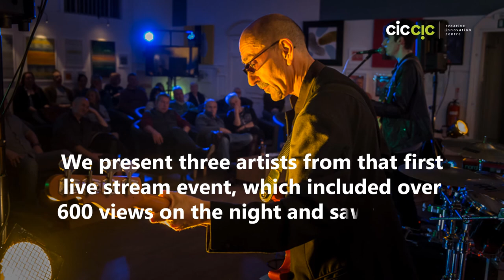CICCIC Music Showcase Feature for Creative Coalition Festival 2020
Creative Coalition 2020 is the UK's largest online festival for the creative industries and comprises over 60 events spread over three days.

Created by the Creative Industries Federation and Creative England, the event features six virtual stages, including live performances, panels, talks, workshops and speed networking events.

As part of the performances CICCIC featured 3 local music artists and this video is the same video we used at Creative Coalition 2020. We hope you enjoy.

Providing an open mic platform that’s a little different to your pub open mic, we connect artists from many disciplines and proud to showcase three performances of original music. It includes:

If you would like to learn more about CICCIC visit us